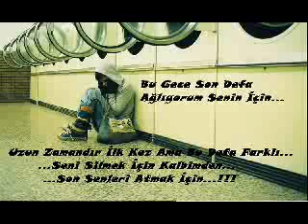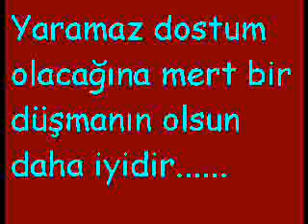İSMET PAŞA LİSESİ (speedpassion) SAİT 11FEN A YA GELSİN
ARKADAŞLARİ NŞALLAH BEĞENİRSİNİZ YAPTIM AMA :s MAKSAT YEŞİLİK OLSUN :D 11 FEN A :d